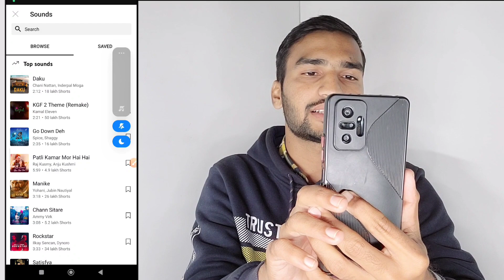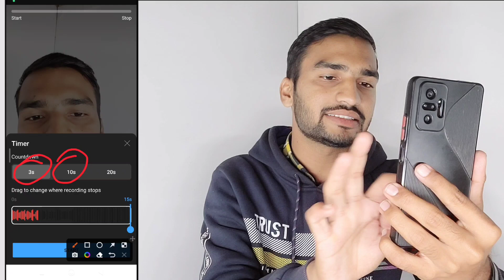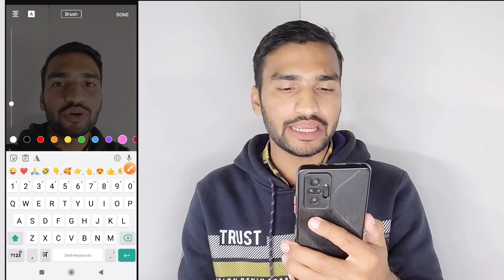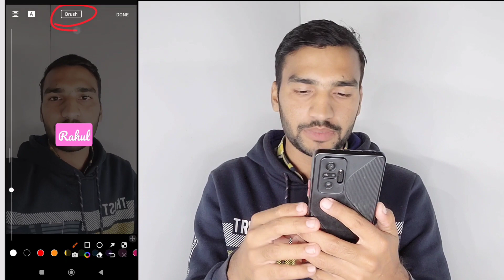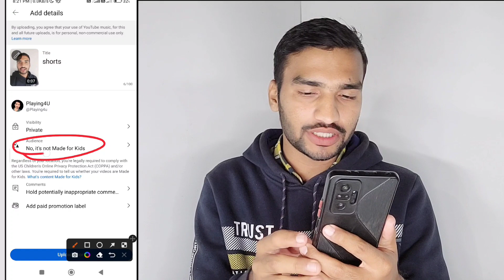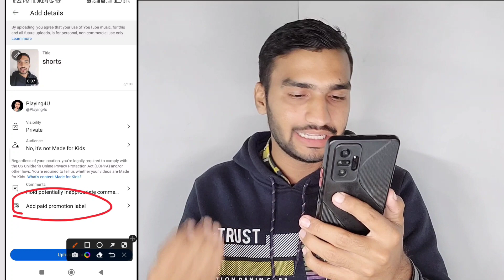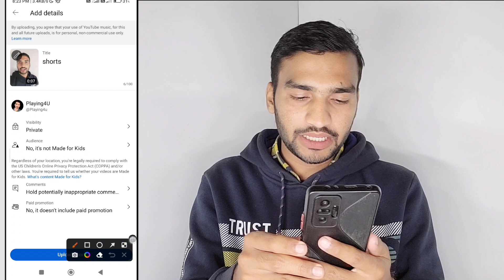Youtube Shorts वीडियो बनाने का सही तरीका | How to Make Youtube Shorts Videos in Mobile 2023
how to make shorts video
how to create shorts video

About -
Agar aap 2023 me Youtube Shorts video upload karke paise kamana chahate hain to is video ko end tak dekhiye.